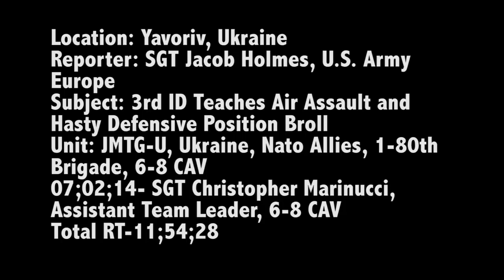Ukrainian Soldiers Conduct Air Assault via Helicopters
Ukrainian Soldiers assigned to 1st Battalion, 80th Airmobile Brigade conducted an air assault mission in conjunction with a situational training exercise, led by U.S. Soldiers from 6th Squadron, 8th Cavalry Regiment, 2nd Infantry Brigade Combat Team, 3rd Infantry Division at the International Peacekeeping and Security Center.

Credits: Jacob Holmes